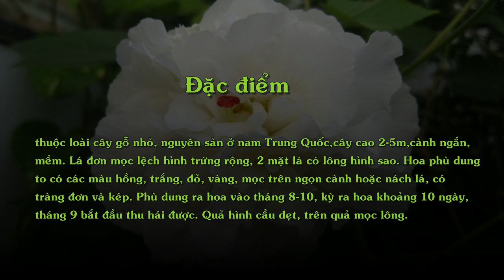Hoa Phù Dung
Cây hoa phù dung (Hibiscus mutabilis L.)

thuộc loài cây gỗ nhỏ, nguyên sản ở nam Trung Quốc,cây cao 2-5m,cành ngắn, mềm. Lá đơn mọc lệch hình trứng rộng, 2 mặt lá có lông hình sao. Hoa phù dung to có các màu hồng, trắng, đỏ, vàng, mọc trên ngọn cành hoặc nách lá, có tràng đơn và kép. Phù dung ra hoa vào tháng 8-10, kỳ ra hoa khoảng 10 ngày, tháng 9 bắt đầu thu hái được. Quả hình cầu dẹt, trên quả mọc lông.

"Phù dung là một loài cây ưa sáng, cần phân, chịu ẩm, chịu bóng, không chịu rét, trồng nơi đất pha cát, thoát nước. Nói chung trồng vào mùa mưa có thể thỏa mãn nhu cấu sinh trưởng.
Trong mùa sinh trưởng bón 1-2 lần phân, các loại phân đều có thể dùng. Tốt nhất là phân lân.
Cây phù dung trồng chậu sau khi ra hoa phải tỉa cành. Đất chậu giữ hơi ẩm. Cây phù dung trồng ngoài vườn, trước mùa đông nên cắt hết cành. Mùa xuân năm sau đắp thêm đất, cắt cành già sẽ mọc cành mới.

Chăm sóc hoa phù dung cần sự tỉ mỉ và kiên trì để có những bông hoa phù dung như ý.